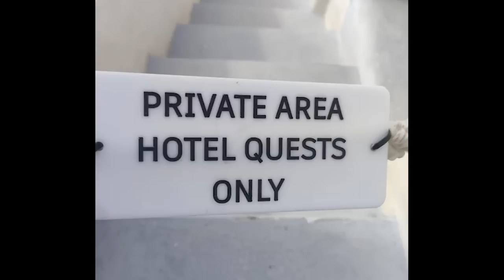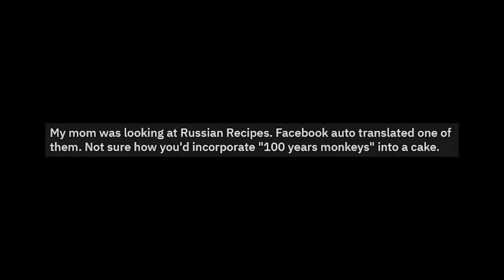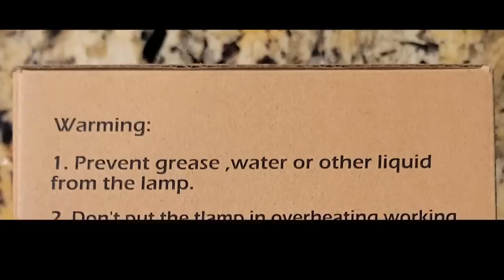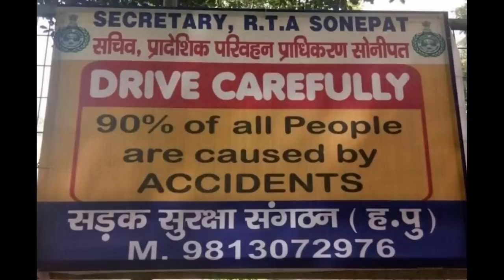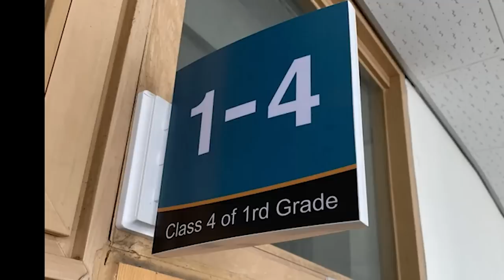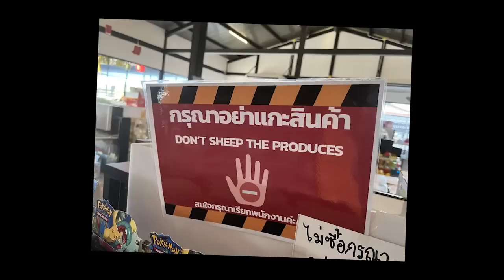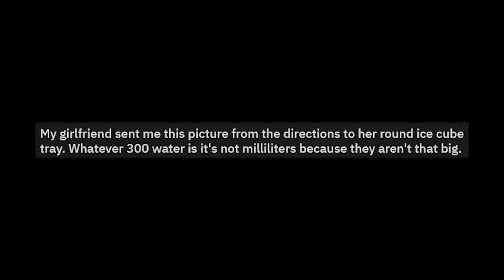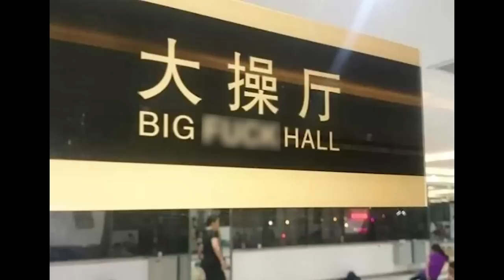r/Engrish | please remove your feet.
Top posts from r/Engrish on Reddit. Video credits below.